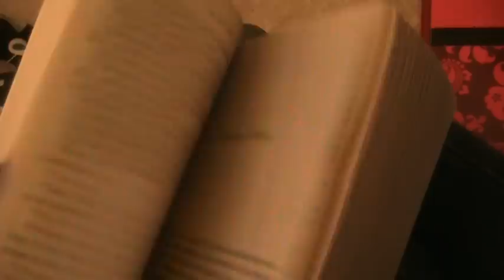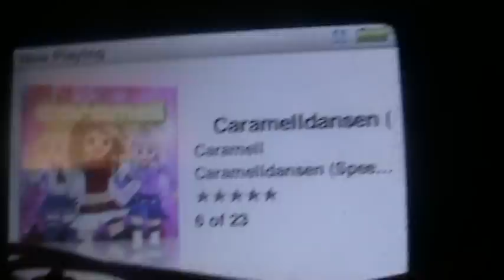Whats In My Back Pack (REQUESTED)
:D srry i sound bad im sick